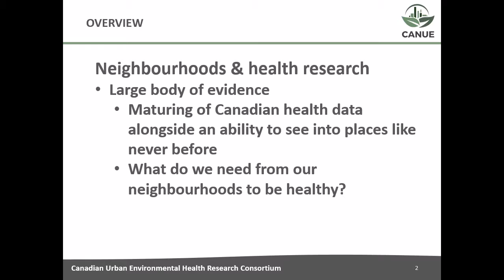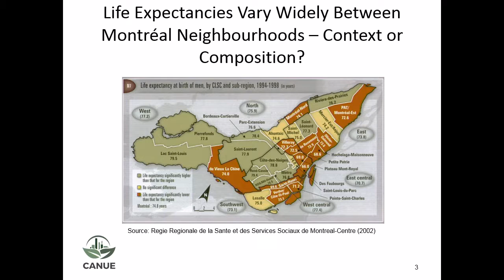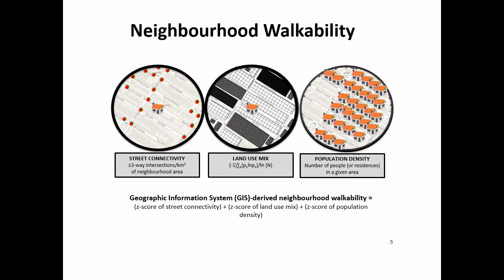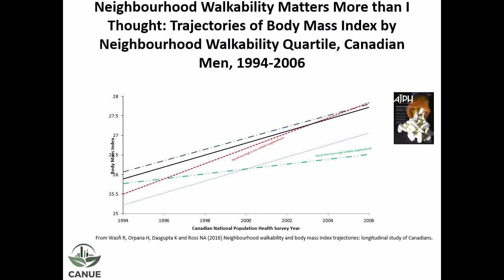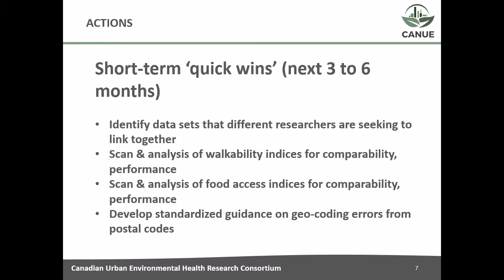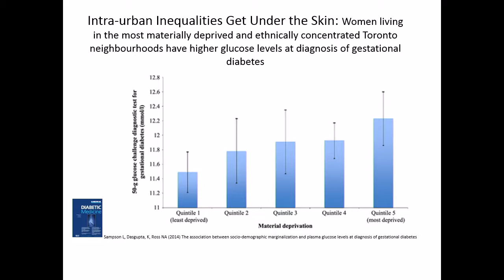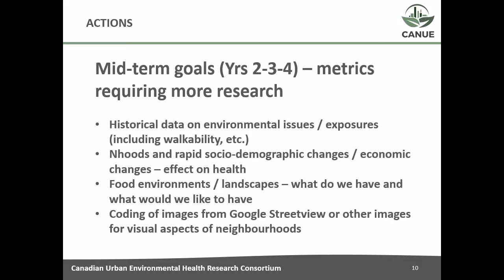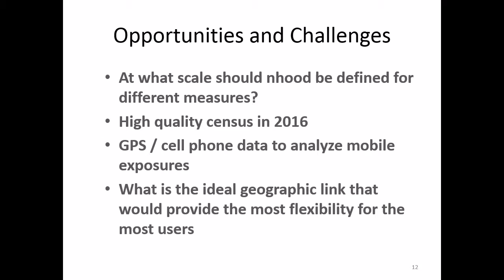Neighbourhood Factors (December 7 | 2016)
Nancy Ross presents at CANUE's inaugural workshop: Building Our Strategic Plan